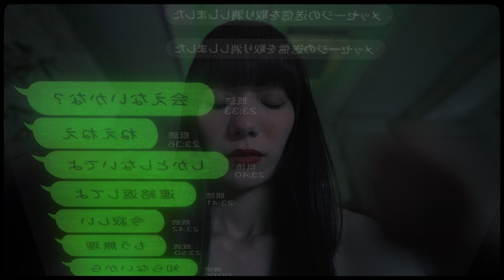MARIA - やらかした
MARIA『True Color』

Starring : MARIA

Cast : TENSEI FUKUCHI, HARUKO HIJIKATA, Ko-1, Takaya, Kido, Marina, Erin

Director : DALLI PRODUCTS
Assistant : Fuka, Banana, Tagayasu
Lighting Director : Yoko Miura
Hair makeup : MAKI (TOKYO LOGIC), HIROMI (TOKYO LOGIC)
Special Thanks : Kawahara, Yusuke, Bar Star Dust
Production Manager : Hikari Onuki
Driver : Kohei Sakaki
A&R : Takeya "takeyan" Masuda (SUMMIT, Inc.)

Music
Produced by Rascal
Lyrics by MARIA
Recorded & Mixed by murozo (Crystal Sound)
Mastered by Kevin
Peterson (Mastering Palace)